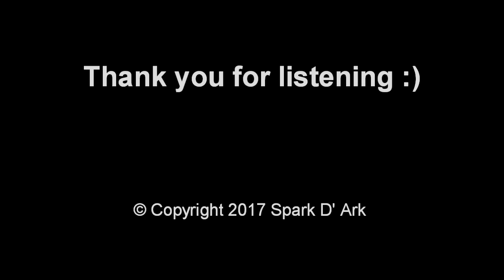Janus Quadrifrons // Chapter 1 (Edited Audiobook)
Janus Quadrifrons is a dark mind game written in order to manipulate your perception of Human Identity, Self Awareness,Freedom of Choice, Reality and Time.

Janus has the ability to connect with other people's conciousness. Alex enhances that ability at a secret, dystopian laboratory using genetic engeneering, quantum mechanics and advanced technology in order to bend Reality and Time. Mark is a doctor who maintains the balance between Janus and Alex.
Each one of them is on a quest for his own personnal "Happy Ending" while both "Happy" and "Ending" are deceitful.

Music: Dark Film Music - The END by Adrian von Ziegler
Amazon JanusQ preview
Amazon JQ